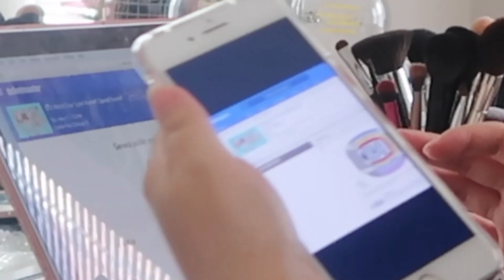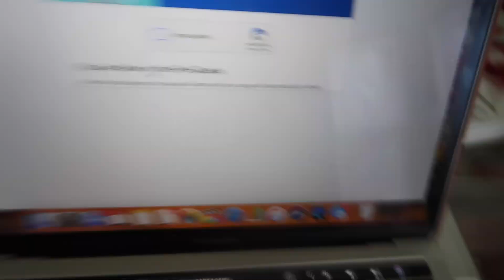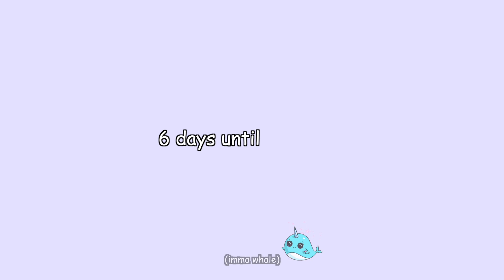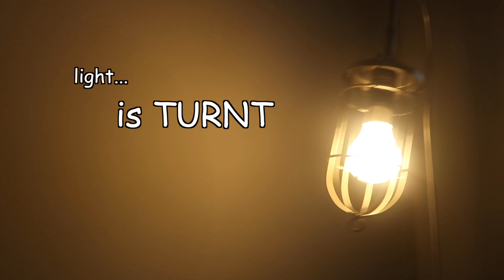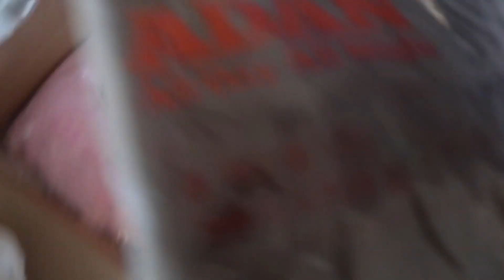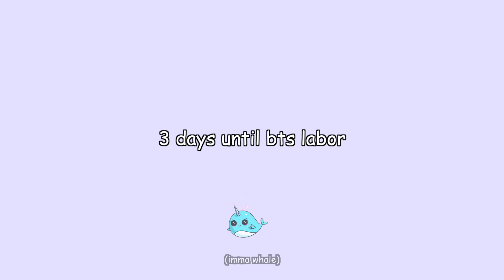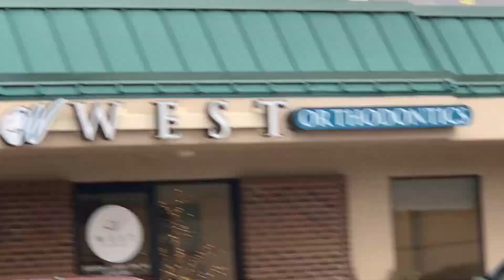preparing for the BTS CONCERT *extreme*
▻ camera i use:
↬ main

▻ we need to talk:
↬ snapchatt: @heyitsfeiii